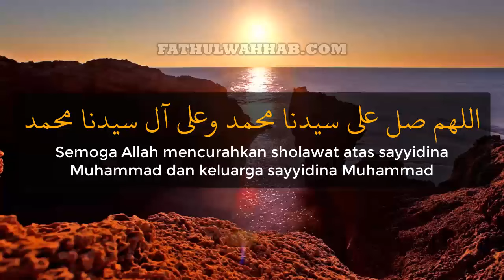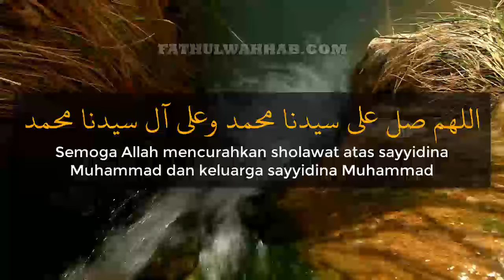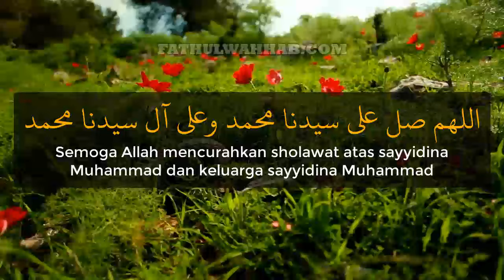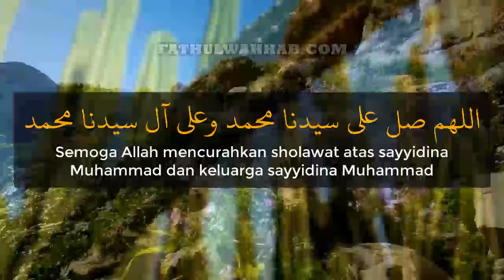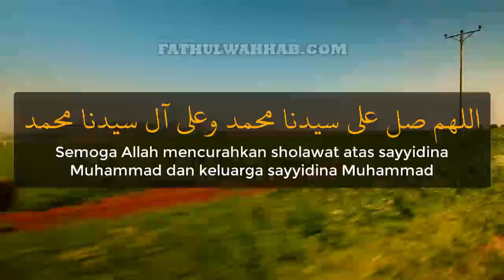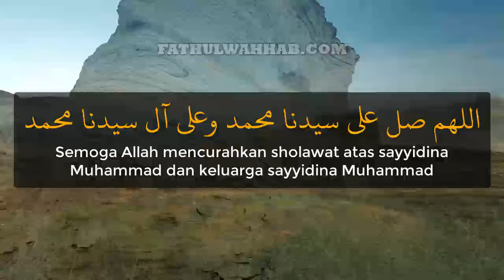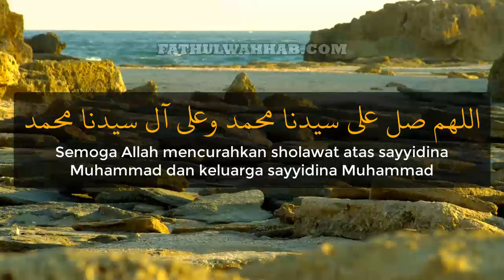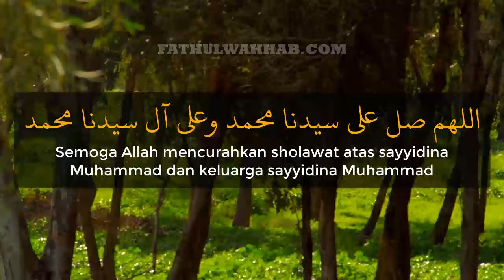sholawat nonstop allahumma sholli ala sayyidina muhammad wa ala ali sayyidina muhammad 75x bkn 100x